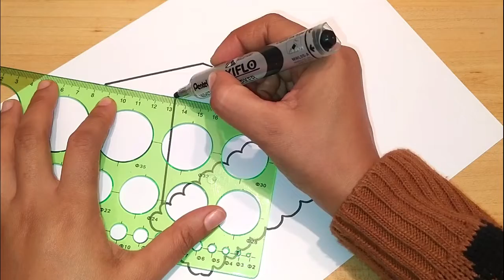رسم سهل/ رسم قبعة الكريسماس/رسم قبعة كيوت/ christmas hat drawing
رسم قبعة جميلة وكيوت بخطوات سهلة جداجدا